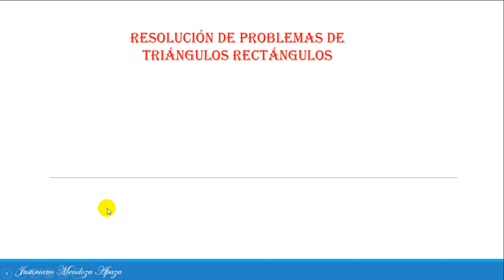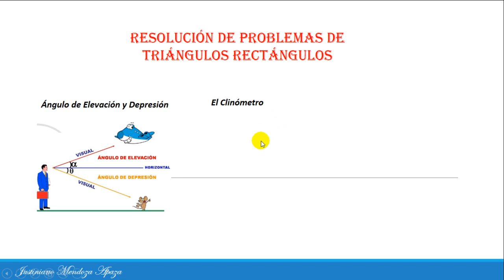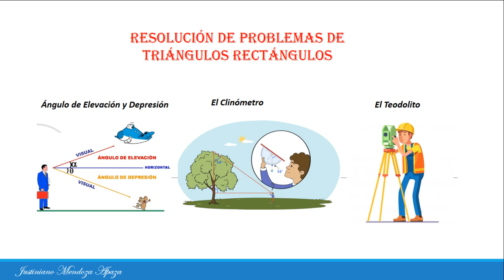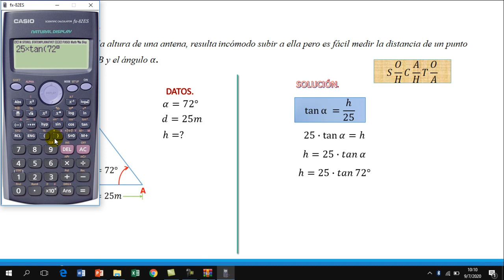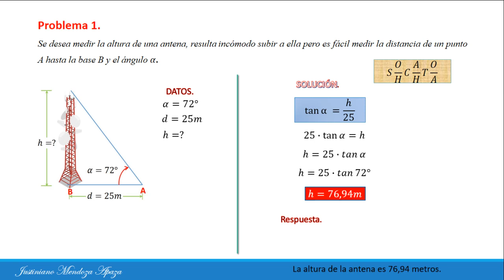Resolución de Problemas de Triángulos Rectángulos || Parte 1